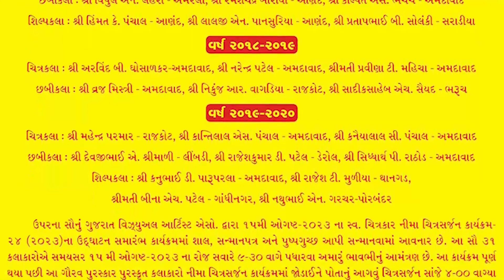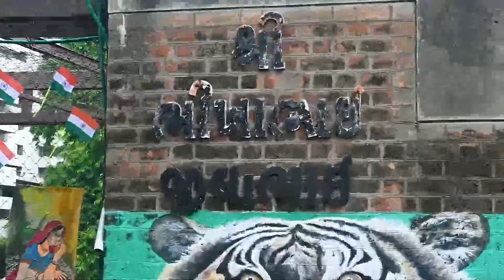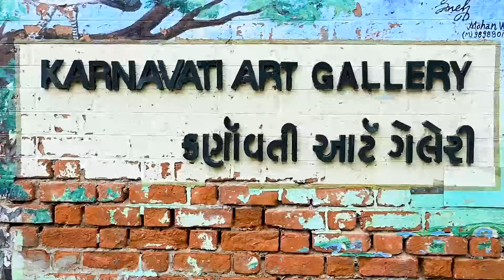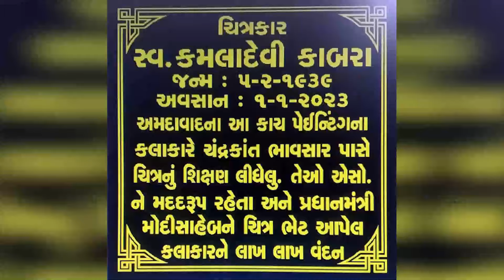Gujarat Visual Artist Asso. Date - 15-08-2023